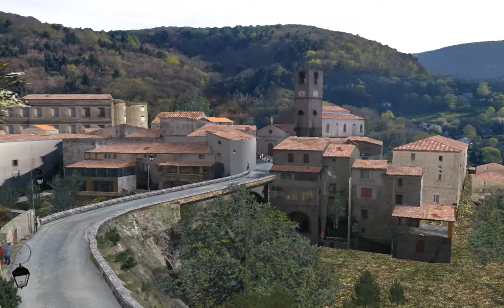RBR Peyregrosse.8.23.GroupB Lancia 037